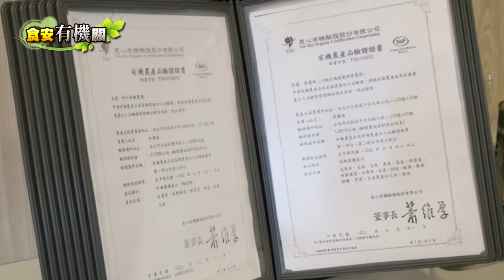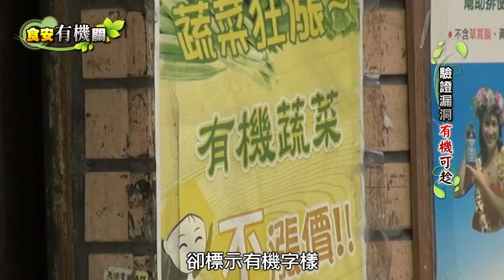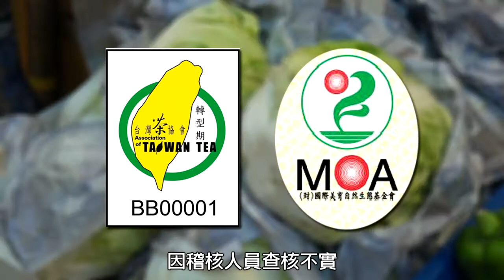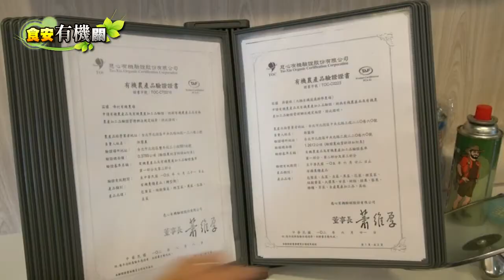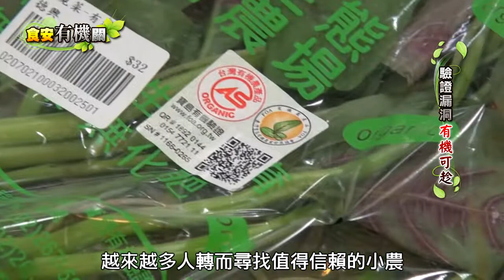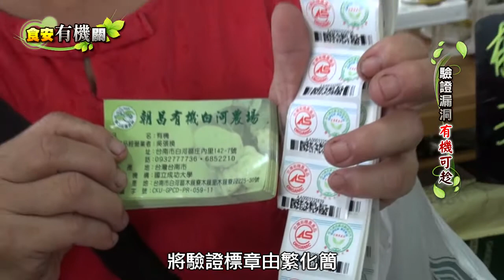[食安"有機"關] 驗證漏洞 有機可趁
有機農業雖受到法令嚴格規範，但除了不肖商人非法假冒外，礙於臺灣農地狹小，有機作物遭鄰田汙染狀況也時有所聞。另外，市售有機農產標示不清，也容易讓消費者成了冤大頭，因為光是農糧署上半年抽驗，就有35件標示出包，其中甚至有國外進口產品，明明依法標上農委會的同意文件字號，核對後居然是組幽靈空號！一般民眾若買到冒牌貨，根本無從查證。